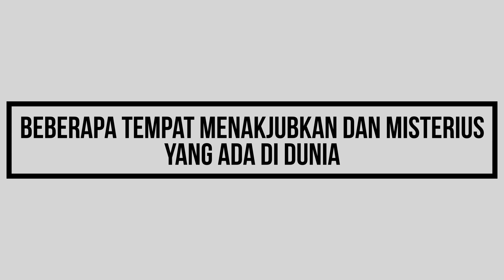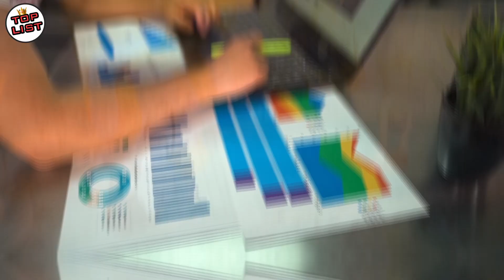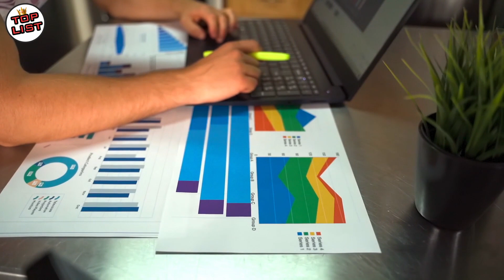Beginilah Perbatasan Unik Yang Menghubungkan Antara Gurun Pasir Dengan Lautan!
TOPLIST - Beginilah Perbatasan Unik Yang Menghubungkan Antara Gurun Pasir Dengan Lautan!

Dunia ini memang dipenuhi dengan berbagai tempat menakjubkan yang tak bisa di ungkapkan dengan kata kata
Ada banyak tempat mengagumkan di dunia ini yang sangat unik, bahkan beberapa di antaranya ada juga yang terbilang sangat misterius karena tak di ketahui penyebabnya hingga sekarang
Seperti beberapa tempat menakjubkan yang ada di dunia berikut ini
Beberapa tempat ini, merupakan tempat unik yang sempat membuat para peneliti kebingungan karena berbagai hal yang terjadi disana
Seperti jembatan di tengah laut, hingga tebing yang dapat bertelur
Dan inilah beberapa tempat menakjubkan dan misterius yang ada di dunia.